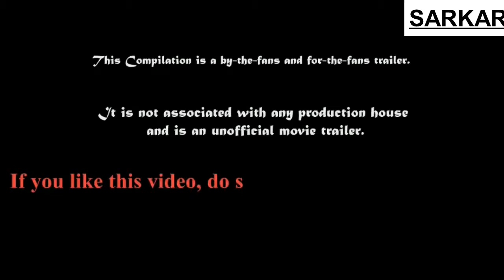Sarkar 3 Trailers